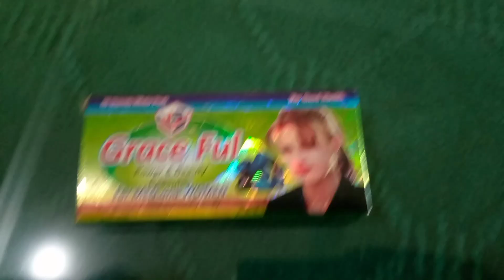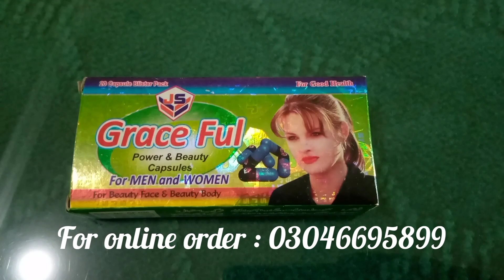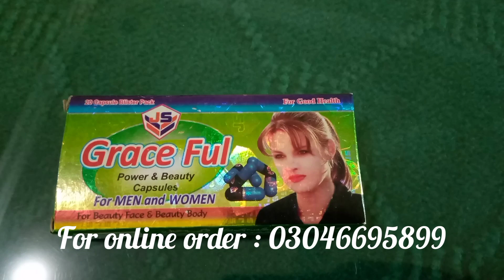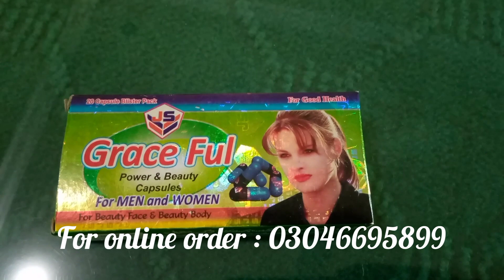Grace Ful Capsule Uses in Urdu || Grace Ful Capsule For Weight Gain || Grace Ful Capsule How To Use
Grace ful is herble medicine used for loss of appetite, low weight and muscles development. This medicine can be used both male and female Its make your face beautiful and attrective bodey.
What is the use of grace cold tablet?
What is the use of grace capsules?
What is grace and the benefits of grace?
How do you take grace?